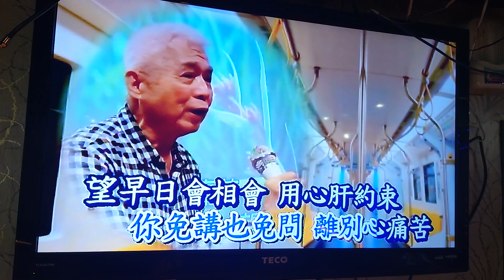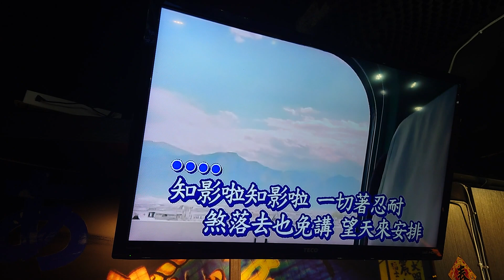方勝雄翻唱 車站惜別 唄 文夏 {朱攝影} [富士櫻卡拉OK]環境幽靜歌聲會友。